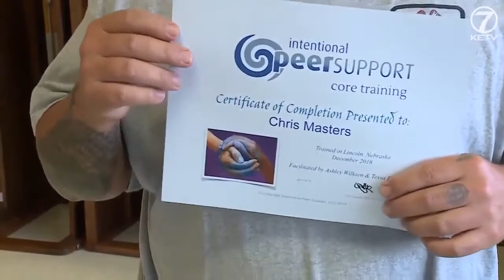Todd Cook on Intentional Peer Support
Lessons Learned - From Playground to Penitentiary
Convict Logic - From Leadership to a Better Life